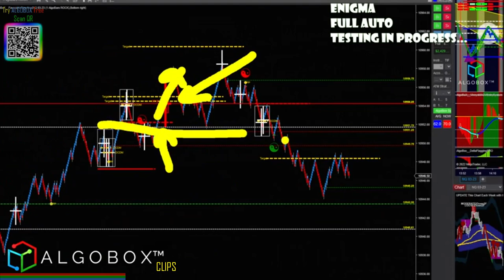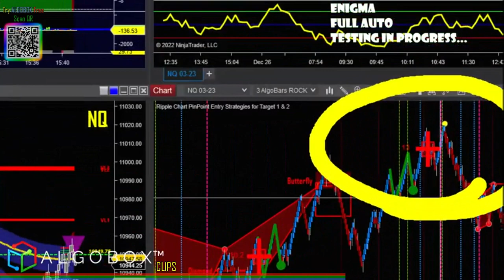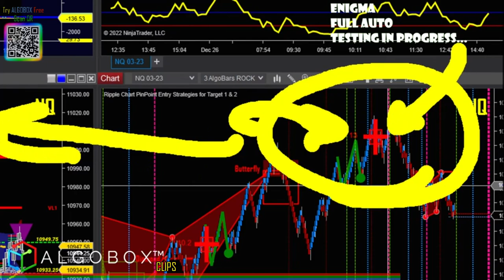Live Contextual Market Read #1